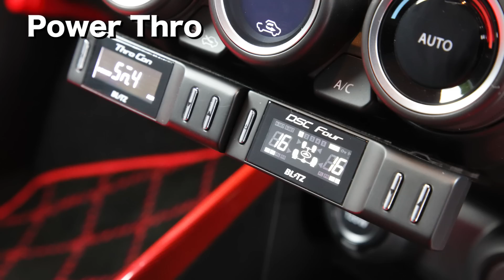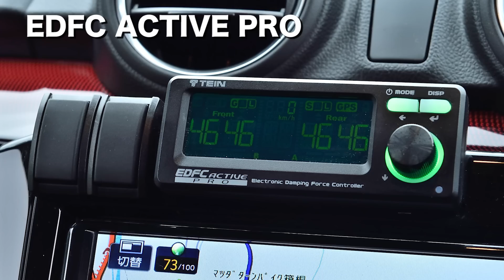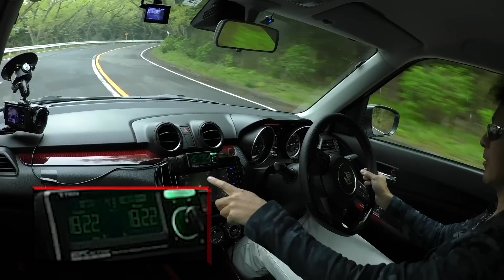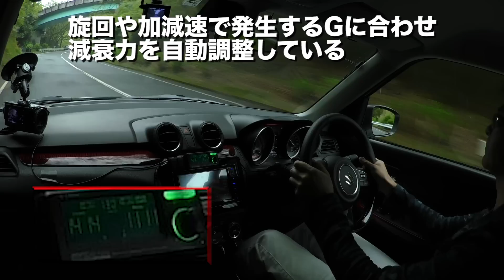【ENG Sub】 SWIFT最新チューンドカー試乗 BLITZ TEIN TM-SQUARE編 / SWIFT latest tuned car test drive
ハイパーレブ 本誌との 連動企画 。 SWIFT の 最新チューンドカー を ラーマン山田 と ブルー青木 が 箱根試乗 。
BLITZ 、 TEIN 、 TM-SQUARE の3社分を収録！！

A project linked with Hyper Rev magazine. Raman Yamada and Blue Aoki test drive the latest SWIFT tuned car in Hakone.
BLITZ, TEIN, and TM-SQUARE are included! !!

火曜・木曜：新作
月曜・水曜・金曜：旧作をUP!!
Tue,Thu : New movie
Mon,Wed,Fri : Clasic movie Update!!